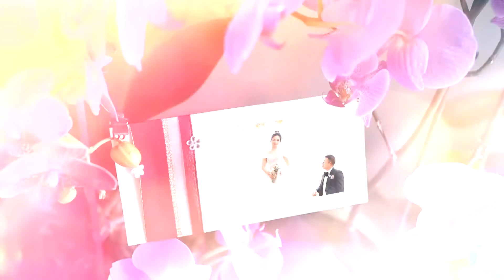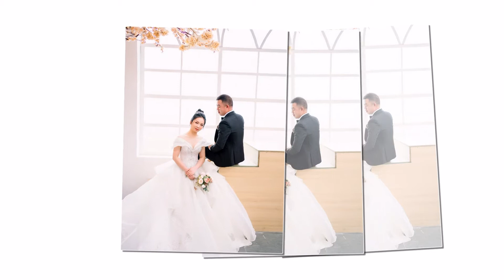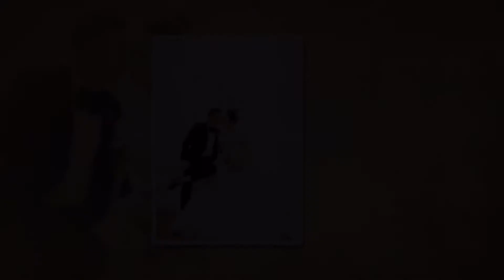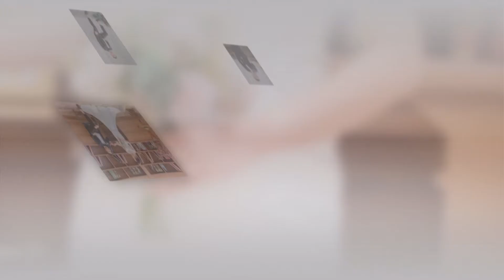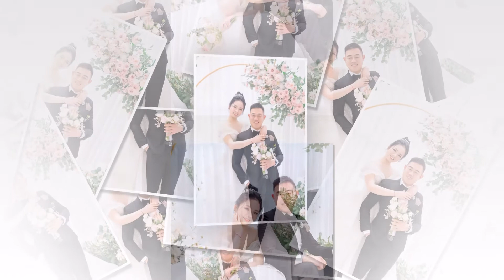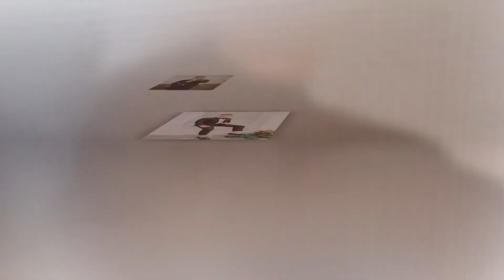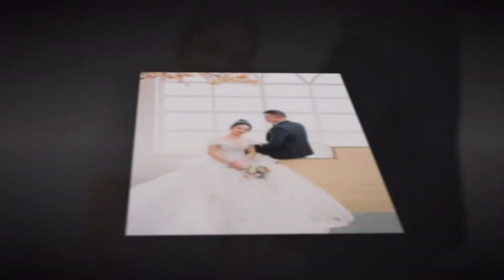Phuong - Bac , HH